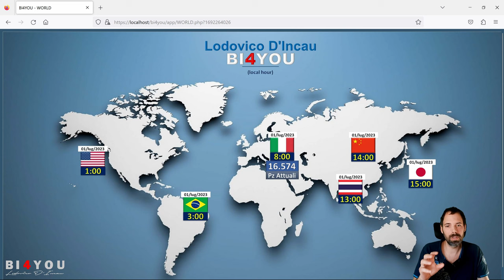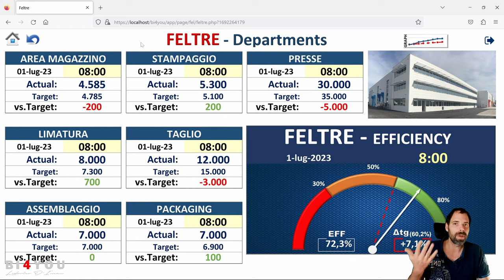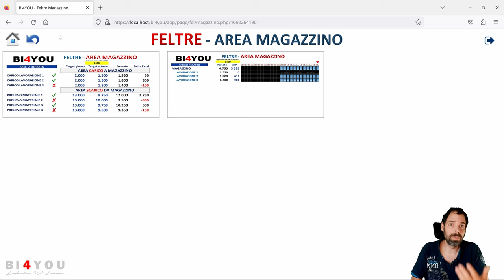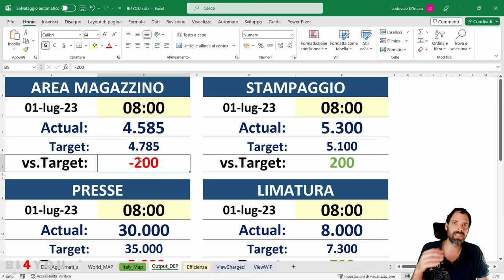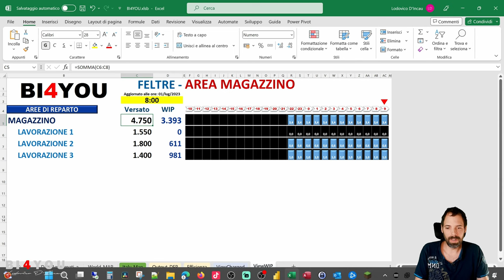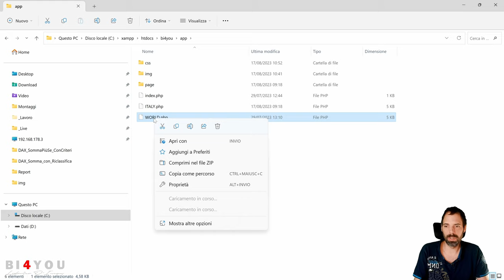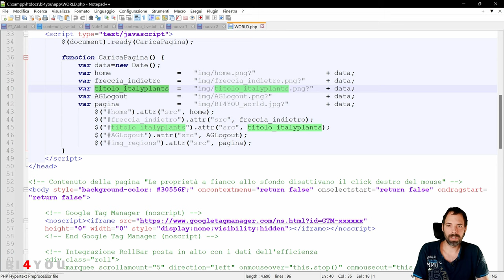Excel Mobile - Applicazione Mobile con Excel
02^ Lezione
In questa lezione visioneremo il template HTML5 che andremo a studiare nel corso delle lezioni a venire, vedremo l'applicazione finale e come funziona.